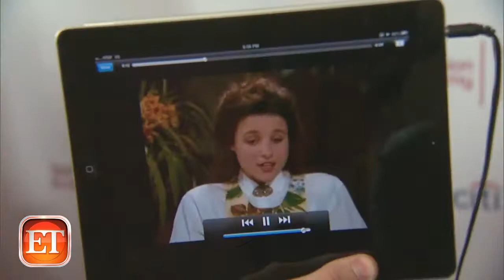ET Now: TV Academy Hall of Fame Inductees Relive Their First ET Interview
Julia Louis-Dreyfus and Jay Leno were just a few of the stars inducted into the TV Academy Hall of Fame last night. We caught up with the stars being honored, showing them their first interview with ET and got their raw reaction to seeing themselves all those years ago!